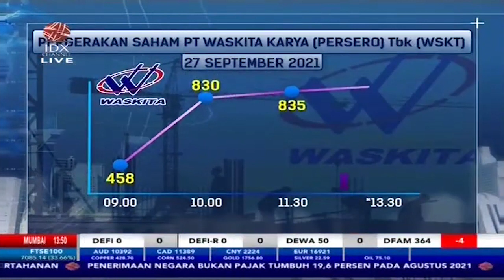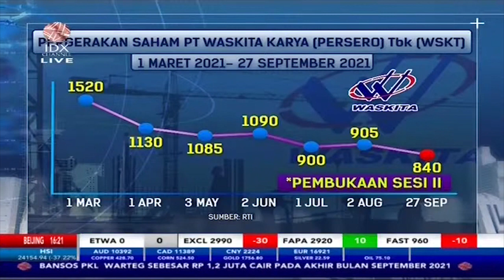WASKITA KARYA (WSKT) CETAK LABA RP154 MILIAR DI SEMESTER I-2021